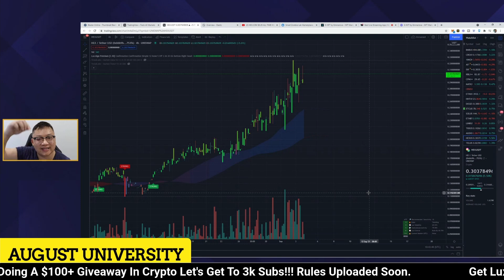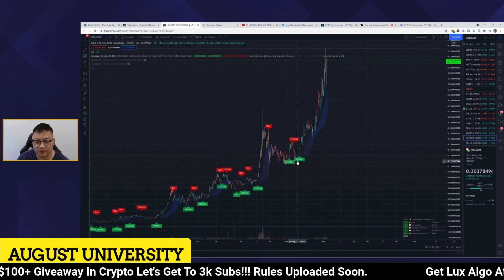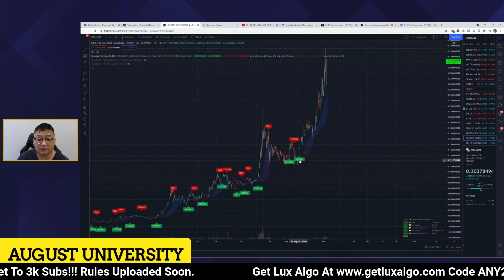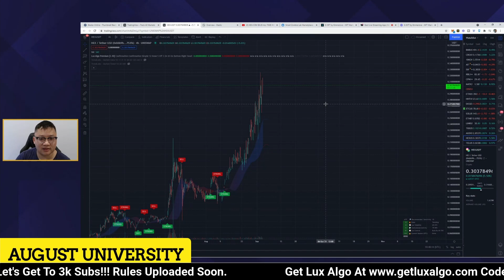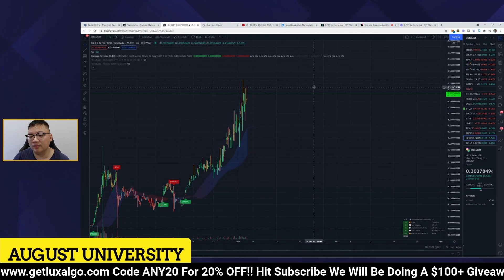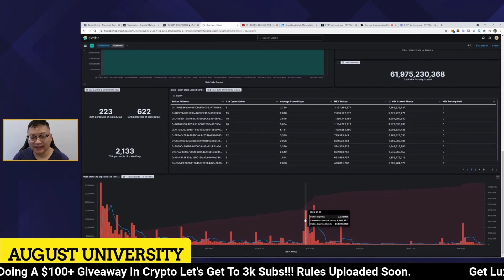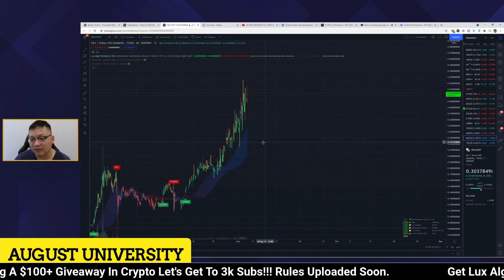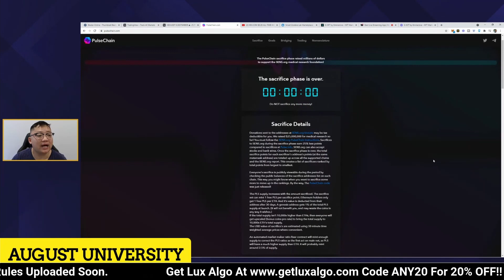Hex Highest Performing Cryptocurrency Hex And Pulsechain To The Moon 10X - 100X!!?? My Strategy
Why I Believe HEX Will 10X to 100X HEX + Pulsechain Gains Can Be Insane!

Best signals to find best time to buy Hex

Buy Hex On Bitmart

Best Way To Make Money In Crypto: Token Metrics

Celsius Network Earn Interest On Your Crypto

Celsius referral - ($40 BONUS With $400 Deposit hold for 30 days)

Start your journey towards financial freedom with $50 in BTC.

2. Verify your account

4. Free $50 of BTC with your first transfer of $400
or more in crypto, and HODL for 30 days

Special code: Active Promos Celsius:
Promo Name Can be used after above referral

1 month lock-up

Crypto,com Bonus Code = ygr9rkg6nz
Celsius Bonus Code= 166050bf58